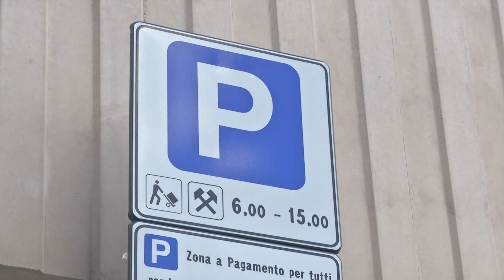A San Pasquale un mercato con prodotti a km zero, Comune di Bari pronto con un nuovo bando